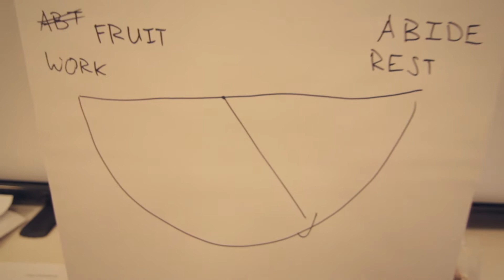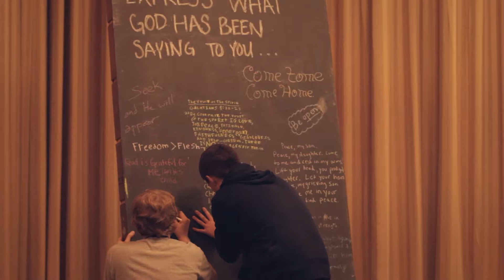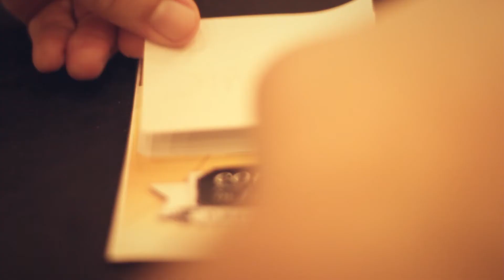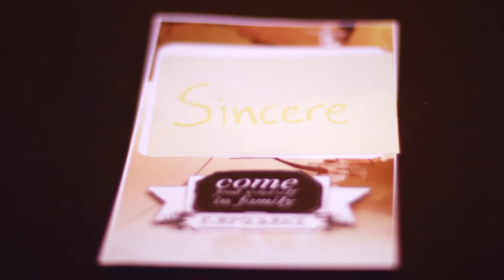Sunday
- The music to this video is brand new and muted due to copy-write -

This is a highlight video from Reach 2016, the district youth conference with the Northwest Field of the Christian and Missionary Alliance.

Song:
Real Love (Live) - Hillsong Young & Free